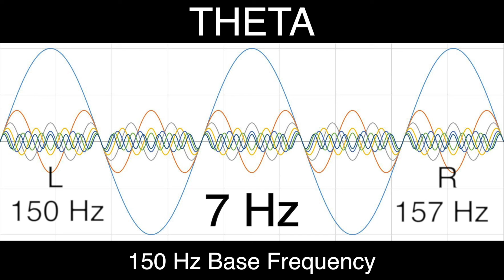7 Hz Pure BINAURAL Beat 🎧 THETA Waves [150 Hz Base Frequency] 🎧 Ondas Theta 100% 🎧 Pure Theta Waves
THETA Brain Waves Information (4 to 8 Hz):

4.5 Hz - Brings about Shamanic/Tibetan state of consciousness, Tibetan chants.
4.9 Hz - Induce relaxation and deeper sleep
4.9 Hz - Introspection. Relaxation, meditation
5 Hz - Reduces sleep required. Theta replaces need for extensive dreaming
5.35 Hz - Allows relaxing breathing, free and efficient
5.5 Hz - Inner guidance, intuition
6.5 Hz - Centre of Theta frequency. Activates creative frontal lobe
7.5 Hz - Activates creative thought for art, invention, music. Problem solving
7.5 Hz - Ease of overcoming troublesome issues
7.83 Hz - Schumann earth resonance. Grounding, meditative, Leaves you revitalized
3 - 8 Hz - Deep relaxation, meditation. Lucid dreaming
3 - 8 Hz - Increased memory, focus, creativity
4 - 7 Hz - Profound inner peace, emotional healing. Lowers mental fatigue
4 - 7 Hz - Deep meditation, near-sleep brainwaves